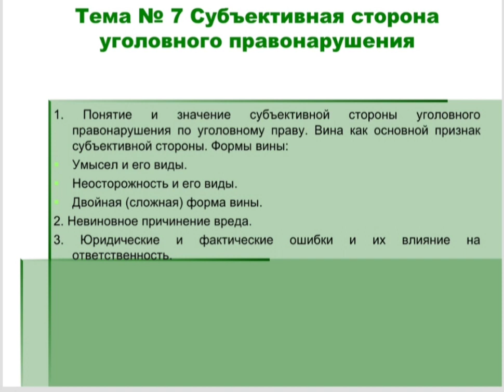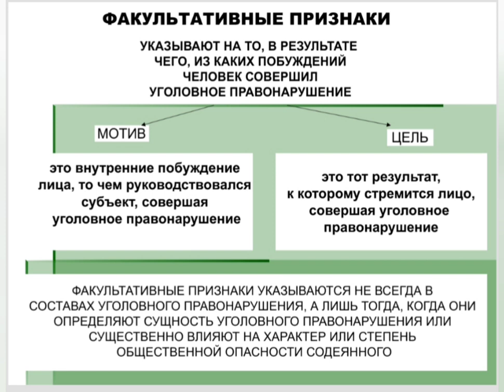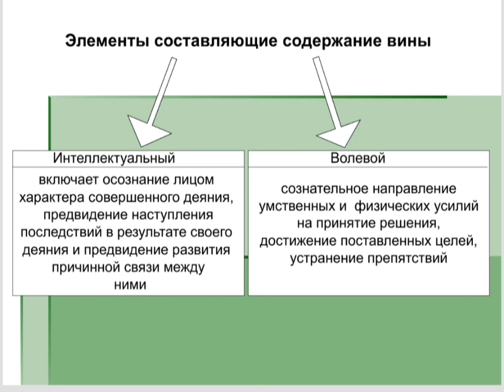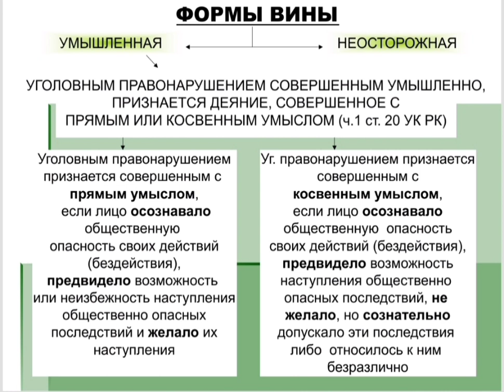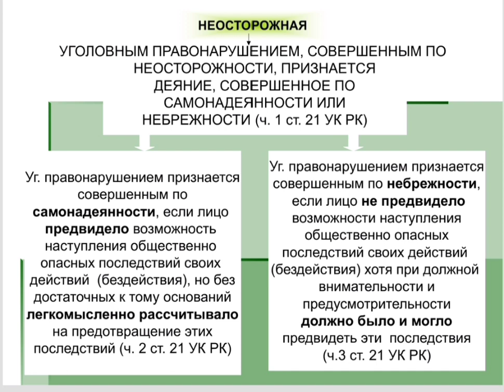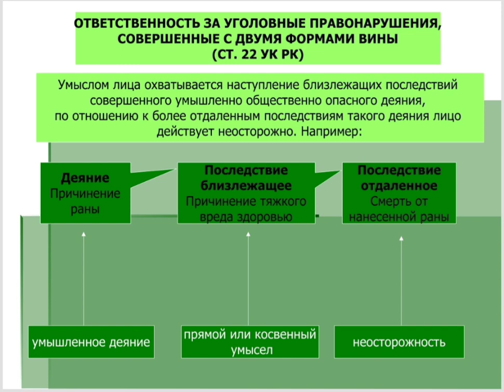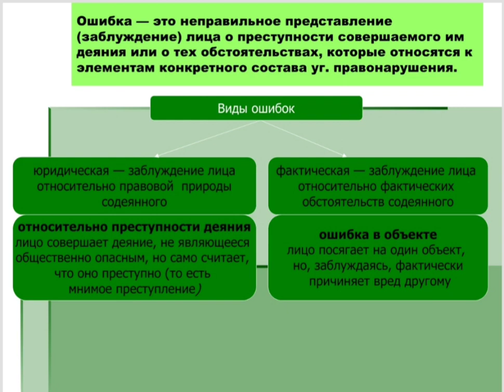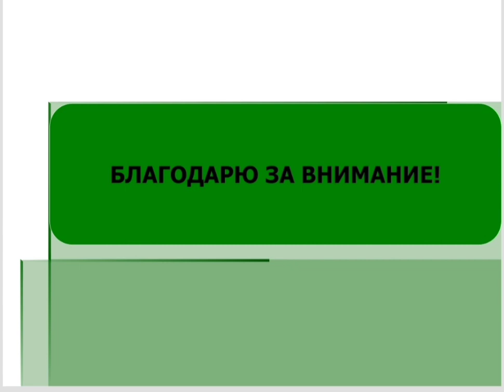А.К. Дюсенбаева Видеолекция Т 7 Субъективная сторона УП